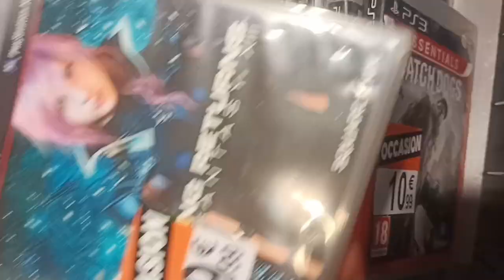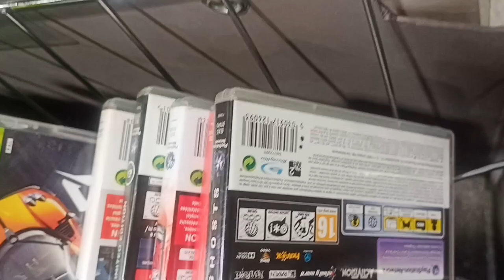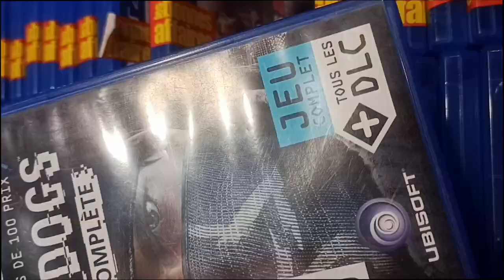Je dévalise Micromania [Partie 1]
J'ai profiter des promotions chez Micromania pour acheter plusieurs jeux d'occasion. 😀😀😀

J'en profite de réalisé la vidéo avec mon fils Ilyane de 8ans. :)

⌛ Se repérer dans la vidéo :
00:00 Intro
00:10 Partenariat Eneba
01:57 Bac occasion Micromania
05:12 Présentation Du fiston
07:40 Présentation des jeux PS3
16:50 Conclusion
18:49 Ecran de Fin

Titre:  Spark
Auteur: Vexento

Microphone Cravate